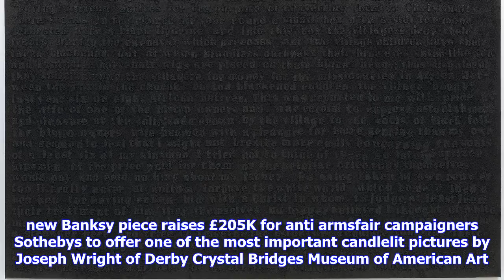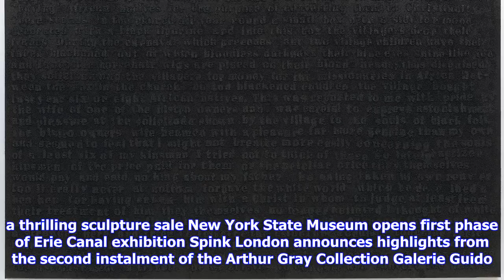Breaking News | Mnuchin gallery opens exhibition exploring minimalism and its legacy in contemporar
Mnuchin gallery opens exhibition exploring minimalism and its legacy in contemporary art

Todays News September 18, 2017 Exhibition focusing on Amedeo Modiglianis early work opens at the Jew...